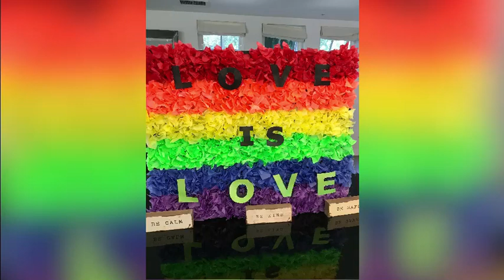Sunset Painting Vlog#46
I am trying another painting here. Please check it out.

Be safe and Godbless(heart, heart)